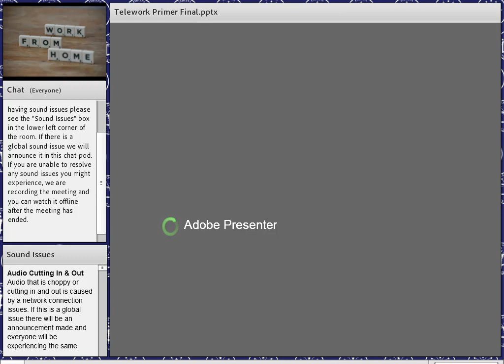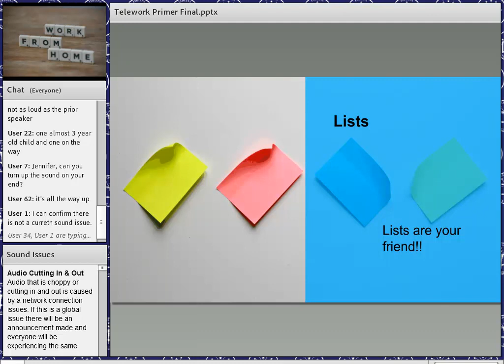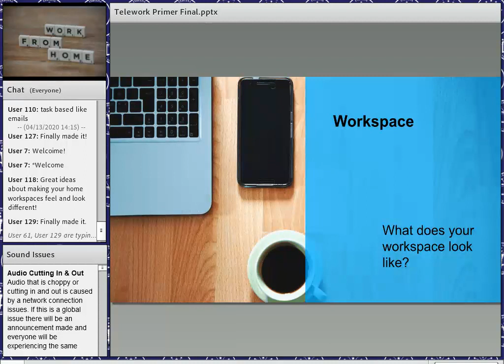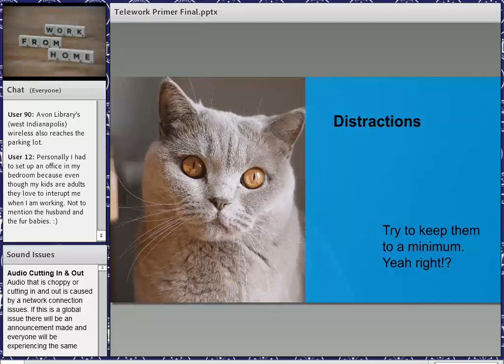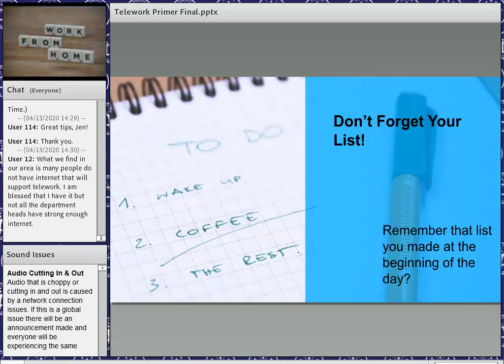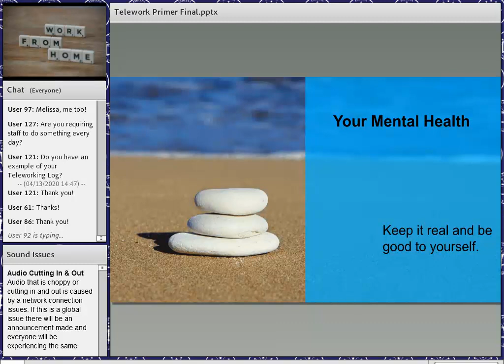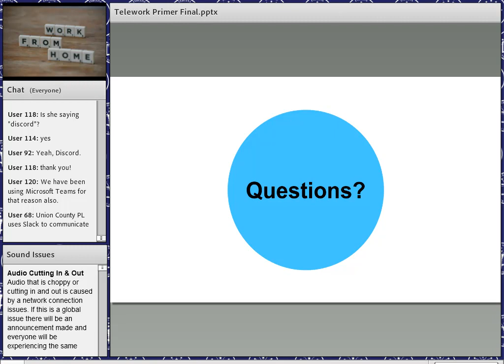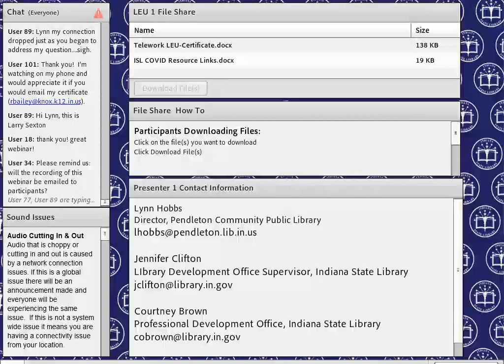A Primer for New Teleworkers 4 13 2020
You always wanted the “luxury” of working at home.  But all of a sudden, you find yourself working from your bedroom, with no clear direction, and tons of distractions.  The lines between work and home have become completely blurred, and you feel overwhelmed.  How can you possibly get a handle on this new way of working, while also meeting the expectations of your boss?  Lynn Hobbs will give some practical tips for setting up your space, organizing your workload, and staying balanced in the world of telework.

This webinar is eligible for 1 Library Education Units for Indiana Librarians.

The following policy applies:  Any time a staff member views an online event (or a library purchases a site license for an online event) by any of the Training Providers Approved by ISL for LEUs, the library’s designee in an administrative or Human Resources role shall create and award LEU certificates in-house.